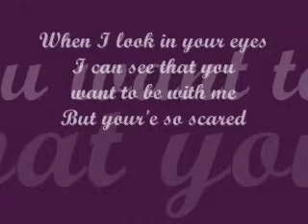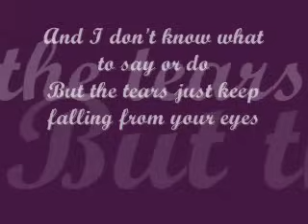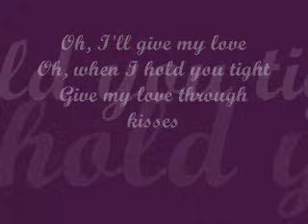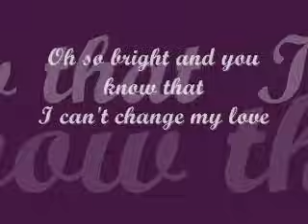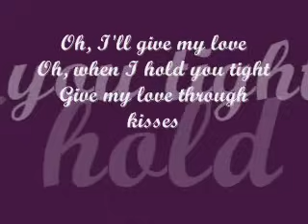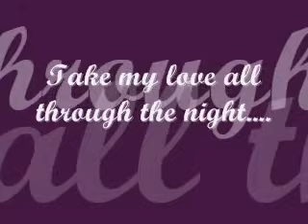Give my love by Edward Chun w/ lyrics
The song in this video really means a lot to me. the first time I heard it I cried so hard...a bit corny... but it's just that every time I hear it, I become so emotional...I can't explain what I feel whenever  I hear it

So I hoped you guys like this song as much I do.

P.S